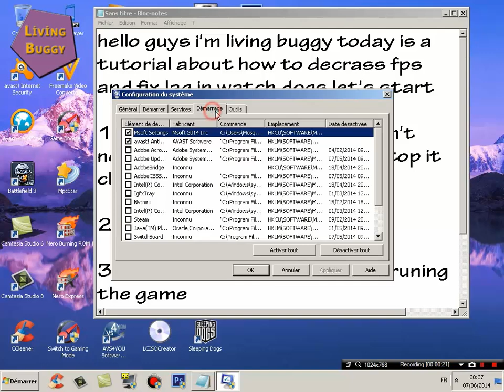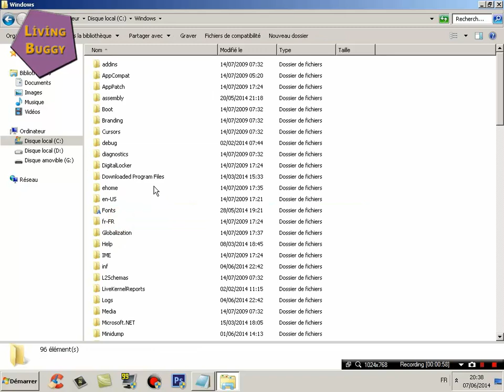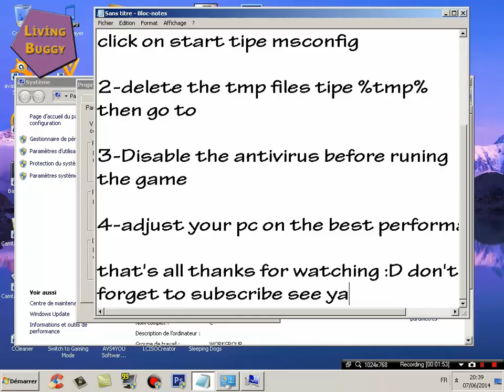[TUTORIAL]How to Increase fps and fix lag in Watch dogs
In this tutorial i'll show you how to fix lag and decrass fps in Watch dogs.

pc specs:

cpu core2duo e6550

gpu GT640

ram 4gb

Hdd 120gb ide

IGNORE THIS:
8800GT 9600GT 8600GT 9800GT HD4850 HD4870 HD3870 HD4670 HD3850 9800GX2 9800GTX HD4870X2 HD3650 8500GT 9800GTX
8800GT 9600GT 8600GT 9800GT HD4850 HD4870 HD3870 HD4670 HD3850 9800GX2 9800GTX+ HD4870X2 HD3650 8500GT 9800GTX
maxed graphics Core 2 Duo E4300 E4700 Core 2 Duo E4400 E4600 E4500 ATI 8600 GT
E2180 E2140 E2160 E6300 E6320 E6400 E6300 E6400 E6420 E6550 E6600 E6700 E6750 E6850 E7200 E7300 E7400 E8200 E8300 E8400 E8500 E8600 X6800 Q6600 Q6700 Q9400 Q9300 Q9450 Q9550 Q9650 QX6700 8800 GT e8600
eVGA XFX asus radeon msi club pny bfg inno3d xpert vision 3d sparkle gigabyte gainward 8600 GT 9600GT 9800 GT HD 4850 HD 4870 HD 4670 HD 3870 HD 4870 X2 9800 GX2 HD 3850 PCI-E agp 9800GTX 8500 GT 8600 GT PCI-E 9800 GTX+ HD 3650 GTX 260 216 Shaders 192 HD 4670 HD 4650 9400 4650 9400 GT HD 4870 X2 All-In-Wonder 9500 GT GTX 280 GTX 285 GTX 295 SLI Crossfire 9600 GSO FEAR 2 F.E.A.R BENCHMARKS 8600 GT 3DMARK06 2006 VANTAGE 3D 3DMARK05 2005 GEFORCE FX 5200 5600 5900 MX GEFORE4 GEFORCE 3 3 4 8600 GT 590 GTX GT GT GTX GS GS strike suit zero devil may cry 5
ASUS XFX BFG MSI ZOTAC RADEON POWERCOLOR EVGA SAPPHIRE HIS DIAMOND ICEQ4 PLAYSTATION SONY 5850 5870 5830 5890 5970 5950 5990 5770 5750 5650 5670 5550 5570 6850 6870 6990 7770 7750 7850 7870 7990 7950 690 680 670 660 Ti 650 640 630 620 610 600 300GT Medal of Honor Battlefield Call of Duty S.T.A.L.K.E.R Need for Speed Panzer Elite Age of Empires
Black Ops 2 Gameplay NVidia Ge Force 8800GTS OC HD MSI Maxed Out Max Settings the line spec ops the line gameplay maxed out 8800gts max settings spec ops the line f1 2013 metro last light arkham origins batman wrc 2013 4 Demonicon euro truck simulator battlefield 4 assassins creed iv 4 black ops II (2) nfs need for speed the run 2011 hitman absolution assassins creed 3 III battlefield 4 crysis 3 grand theft auto 4 IV f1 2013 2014 simulator helicopter search and rescue gameplay 2014 Southpark Stick of Truth dirt 3 2010 year walking euro truck simulator 2 2011 battlefield 3 cod 4 modern warfare 2 2009 deus ex the fall 2014 dishonored 2012 nfs shift 2009 nfs the run 2011 coj bib call of jjuarez bulletstorm 2011 sniper ghost warrior 2 fifa 14 gameplay cs go counter strike global offensive 2012 trials fusion 2014 the amazing spiderman 2 daylight 2014 child of light outlast whistleblower 2014 dreadout 2014 battlefield bad company 2 2010 multiplayer gameplay max settings lwolfenstein the new order watch dogs 2014